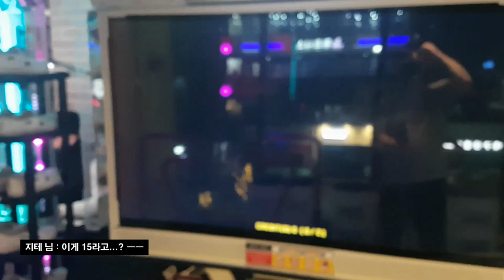위키드 레전드 S15 😨 이게 15...? Wicked Legend First Try Grade S | Pump It Up XX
난이도 15인데 몰아치는 부분이 쫌 많네요. ㄷㄷ

AV 600
스텝 제작자 WindForce